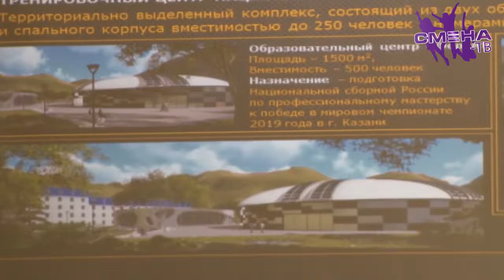ВДЦ «Смена» посетили участники конференции «Форсайт санаторно-курортной среды и туристической сферы»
ВДЦ «Смена» посетили участники Всероссийской научно-практической конференции «Форсайт санаторно-курортной среды и туристической сферы»